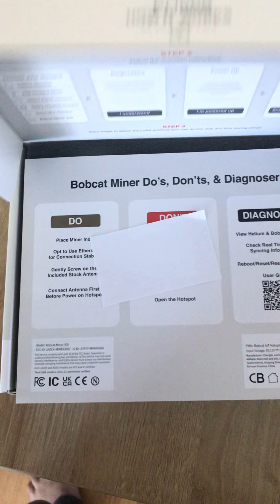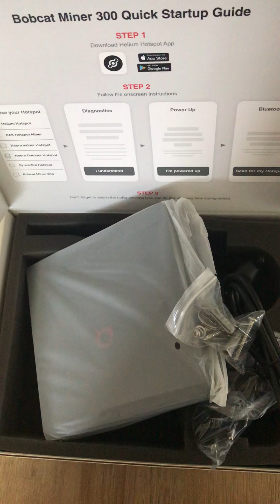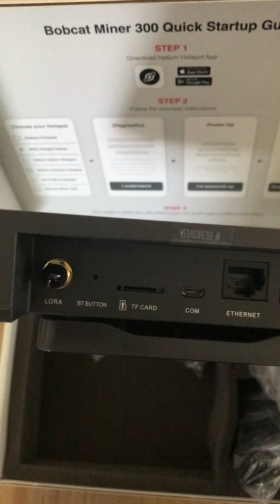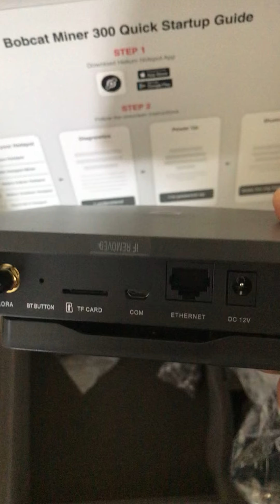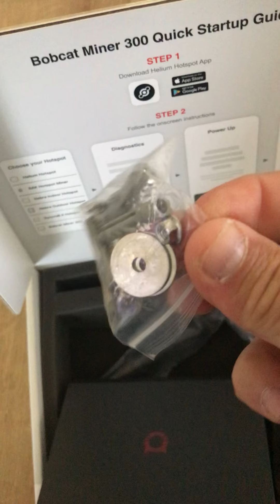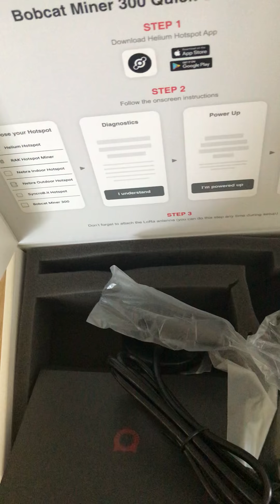Bobcat Miner 300 është një minier me efikasitet të lartë për HNT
Me ndiqni ne TikTok ketu 🌟 sepse bej update shume shpesh ne cilet Koina mund te investoni.
Kemi Krijuar Grupin tone ne telegram '' OXKOS  '' Ku spjegojm per per Krypto, Investimet,Koinat dhe zgjidhja e tyre dhe kur te investojm si dhe shume tjera.

Pershendetje, Kemi krijuar kete Page qe tju ndihmoje t'gjithve Me tutoriale te ndryshme ne gjuhen Shqipe, Falemidnerit.
Faleminderit.

Faleminderit.
Nexhmedin Peci